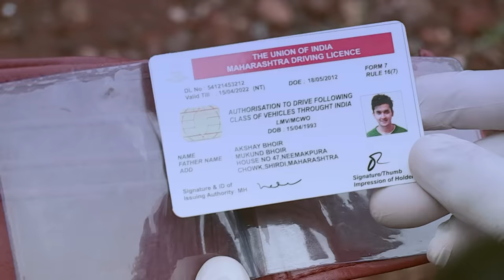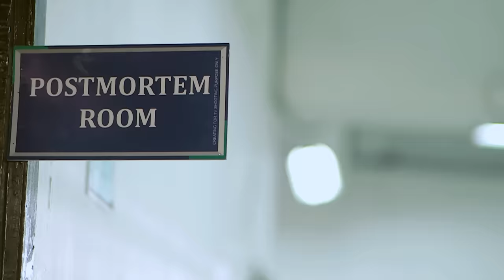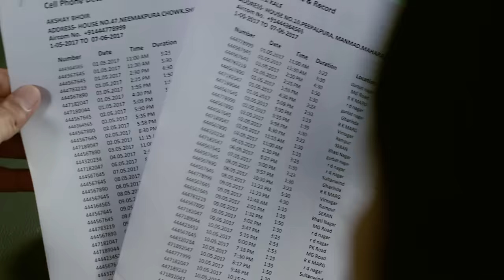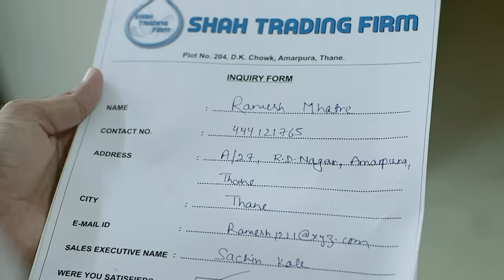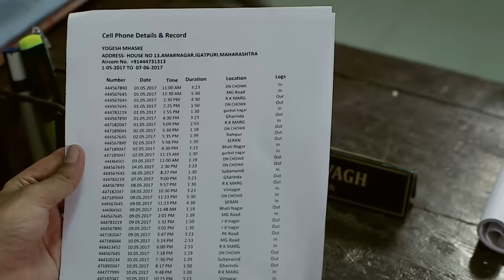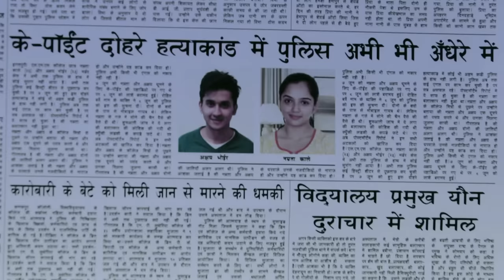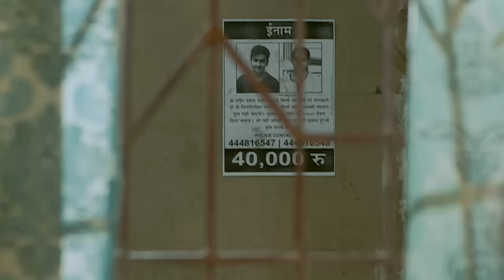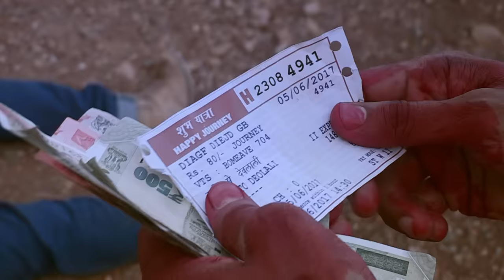क्या Namrata को किसी अपने ने दिया धोखा? | Crime Patrol Series | Hindi TV Serial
CrimePatrolS4-Satark